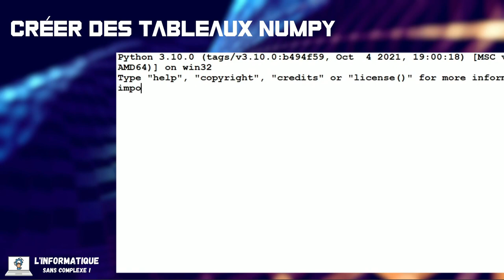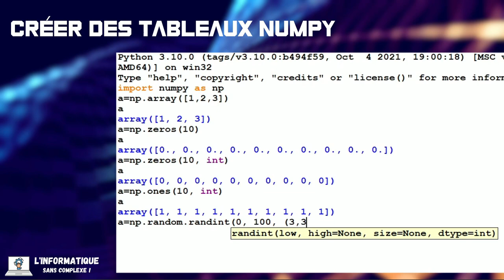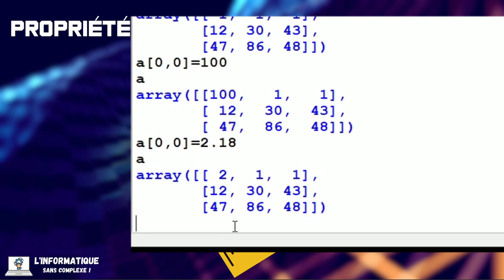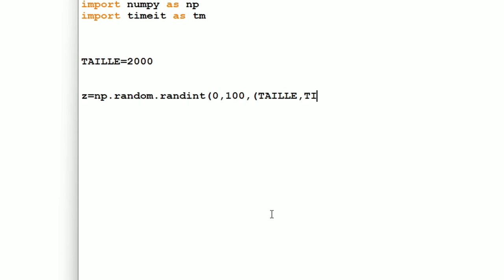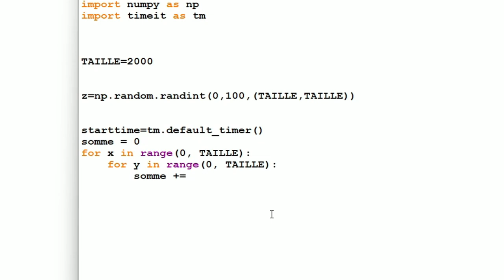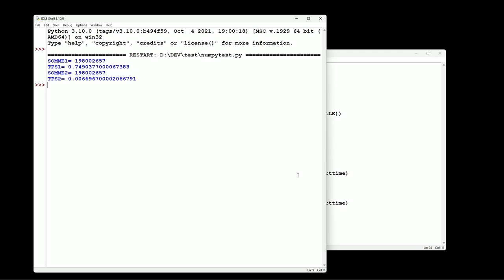La librairie Numpy®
Tu veux faire des calculs de fou avec Python® ?
Alors cette vidéo est pour toi !

00:00 Numpy
00:12 Les tableaux en Python
00:36 NumPy c'est quoi ?
01:07 Créer des tableaux NumPy
02:30 Accéder aux éléments
03:30 Propriétés des tableaux
03:56 Opérations sur les tableaux NumPy